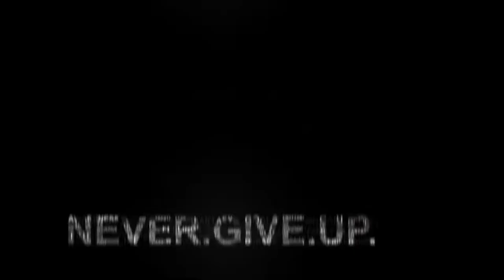T R E N D ||🤡ϻydreαϻ͢͢͢s💓||𒆜fℝeefᎥre𒆜||×͜× sʜᴏʀᴛ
I am Anmol yadav in game name is Defaulter FF .
I love playing and to explore it.
My device=Lenovo tabM8.

2gb ram😭
My inspiration was Rex, dark angle,droop,lulboi.
Keep supporting ♥️
stay safe♥️